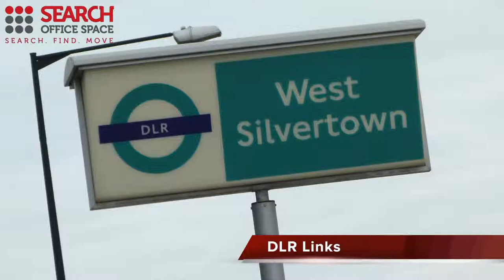Office Space in Canning Town - Canning Town Offices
Serviced Offices in Canning Town

Facilities at this office space include; access to executive conference suites; dedicated car parking; kitchen, catering and recycling facilities; ergonomic furnishings; high-speed internet; on-site staff and management; postal services; 24 hour access through a manned reception station and a comprehensive IT and communications network.

The office is just a short walk from Custom House station providing access to the DLR network.  Prince Regent and Canning Town stations are also accessible on foot and provide further access to the Jubilee line and DLR network.  Alternatively, the site is serviced by a number of bus and cycle routes.